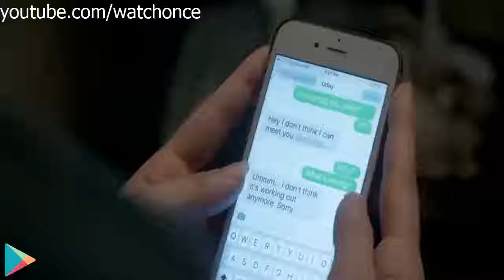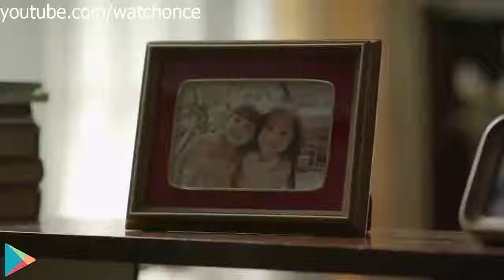Sisterhood TV Ads Collection Funny and Creative